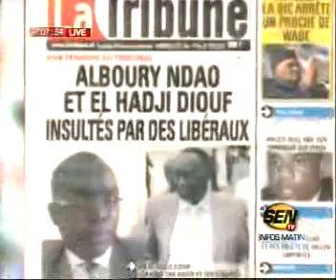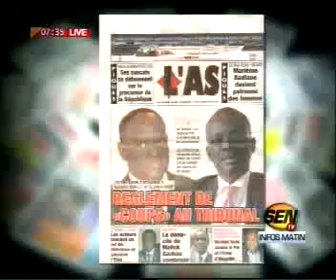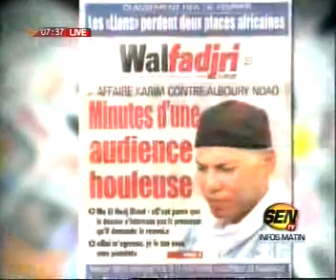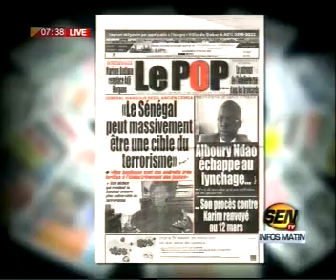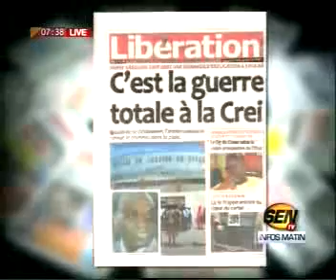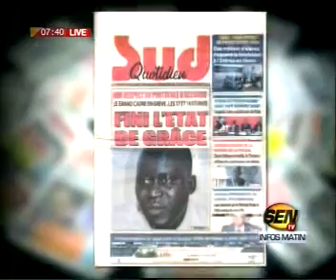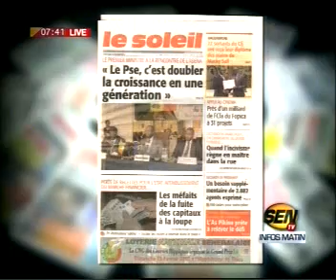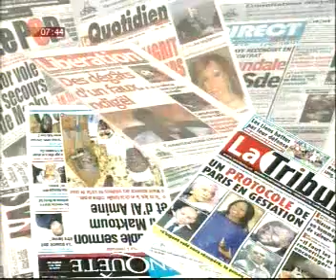de presse SEnTv De ce Vendredi 13 avec Ahmet Aidara